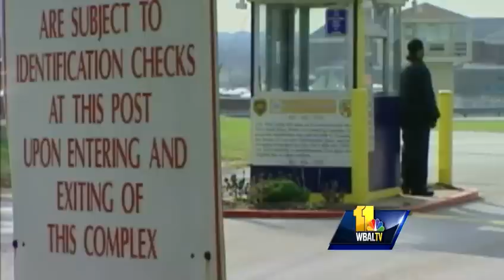This isn't the first time the BGF gang surfaced in Md.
A federal indictment against dozens of inmates and correctional officers isn't the first time Maryland has dealt with the BGF gang.